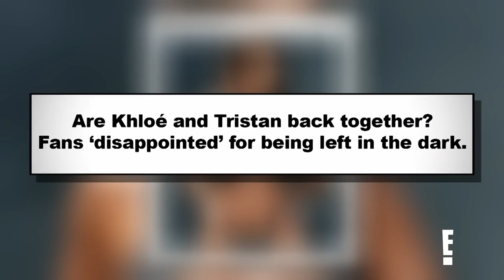KHLOE KARDASHIAN CLASHES AND GETS ANGRY ABOUT TRISTAN